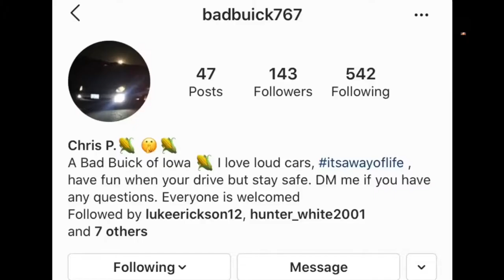FORTNITE- Finishing Aquaman Challenges